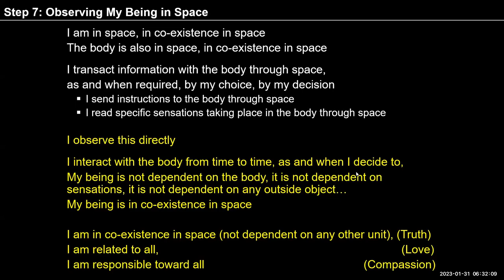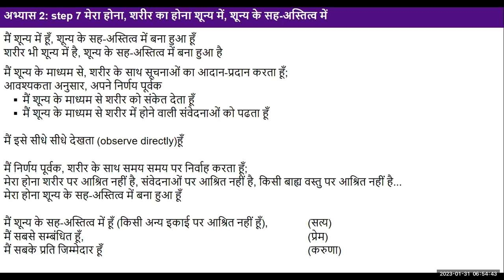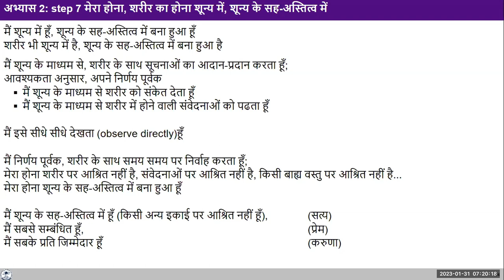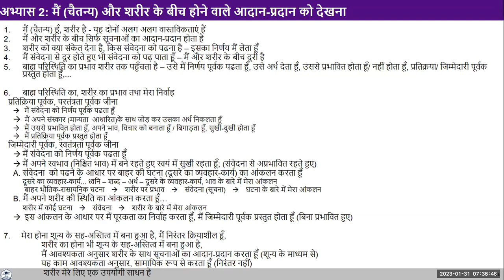Hindi D85 31 1 2023 Step7 Observing our being in space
Hindi#uhv#NAAC#values#humanvalues

"Self Reflection: In addition to observing the sensations that we read and give importance to, seeing the meanings we give to them according to our sanskars and then choosing to respond or react (step 5 and 6 exercise 2), also observe
There is only exchange of information between the two - the Self and the body, when you interact with the body - when you are reading the sensation or when you are giving instruction to the body
There is a distance between you and the sensation
You can read the sensation taking place in any part of the Body from where you are, at a distance from the sensation

This interaction is temporary in time (not continuous) – you pay attention to it from time to time, as and when required, not all the time. Even when you try to pay attention to sensations in the body, you may find that you end up getting busy with yourself and forgetting even this that the body is there.

There is a distance between the Self and the Body"